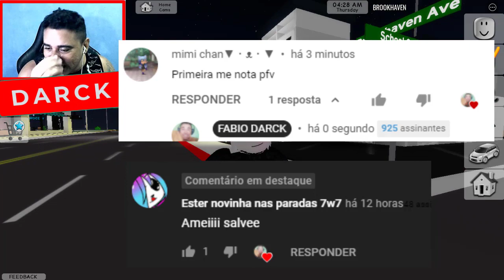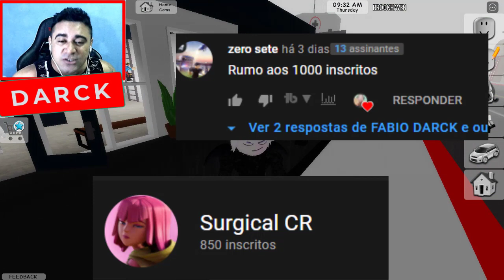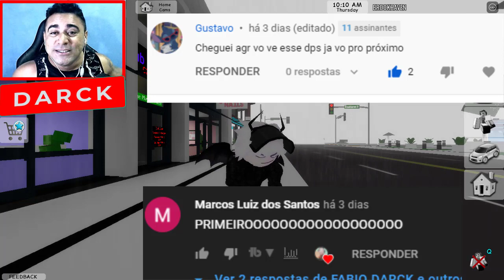OBRIGADOOOOOOOO 1K DE INSCRITOS!! BROOKHAVEN EU TE AMO | Roblox Brookhaven 🏡RP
VIDEOS TODOS OS DIAS:
✅ Horários: 12:00 / 15:00 / 18:00🎥